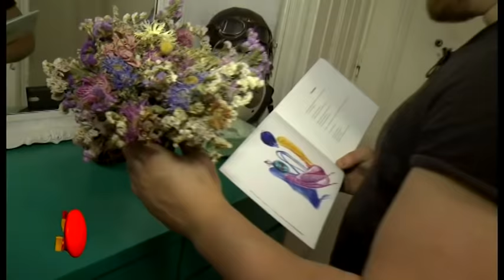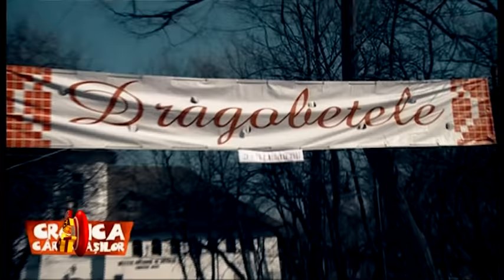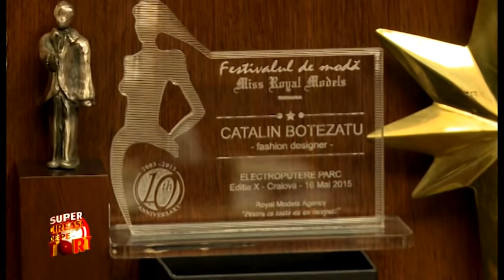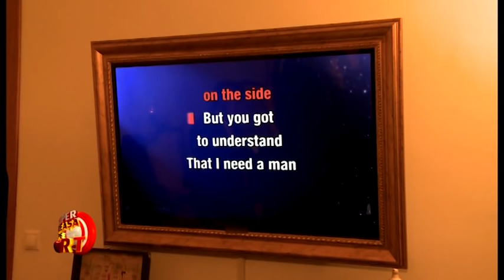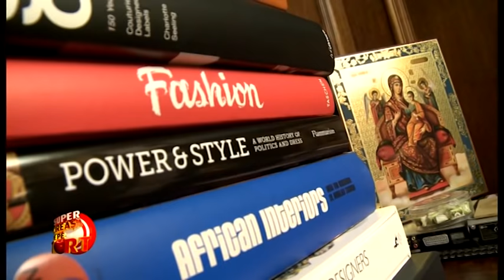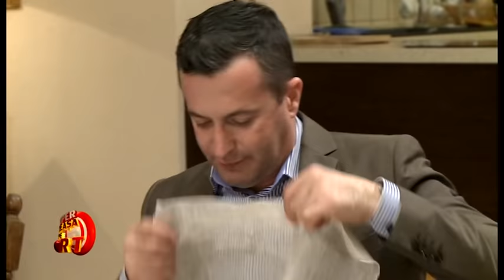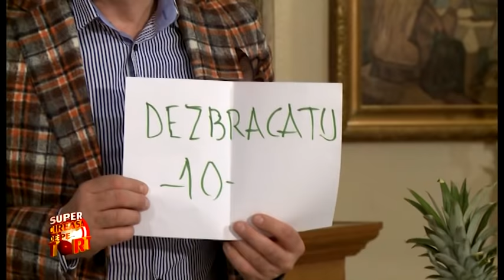SUPER CIREAȘA DE PE TORT SEZON 1 EPISOD 1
SUPER CIREAȘA DE PE TORT CU ROXANA NEMEȘ, DIANA DUMITRESCU, CĂTĂLIN BOTEZATU ȘI CODRUȚ KEGHEȘ (CĂTĂLIN "DEZBRĂCATU")